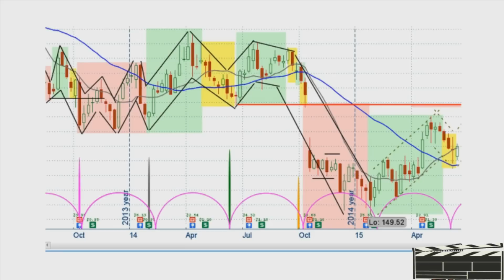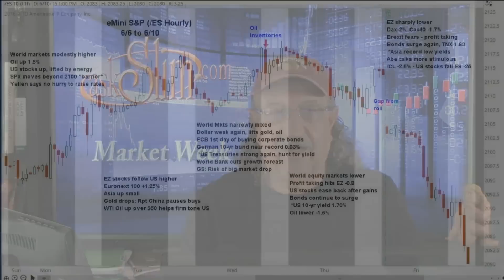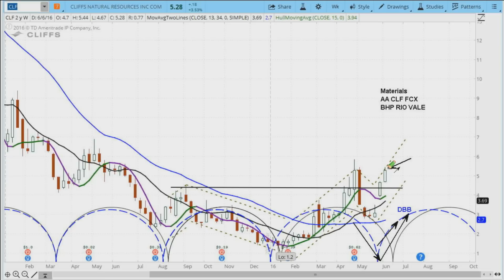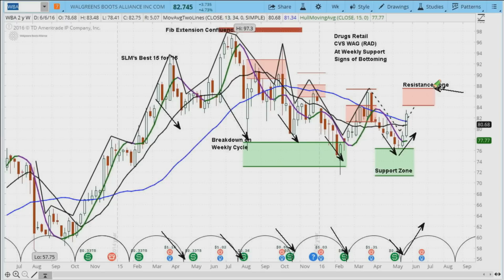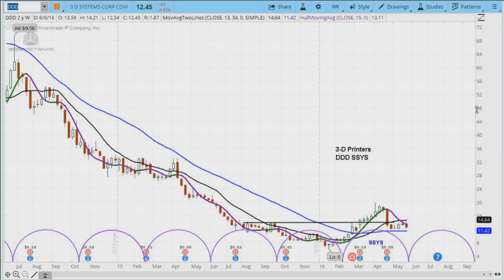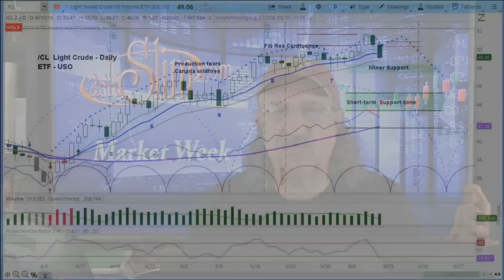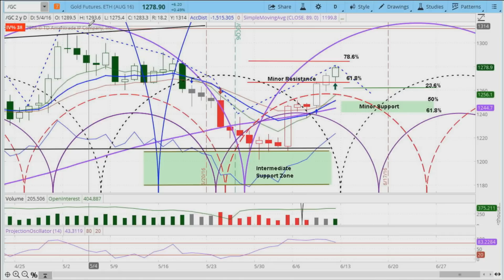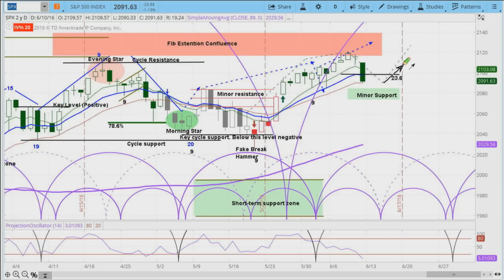0610 Market Week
and Improve your odds of success in the financial markets. Watch Market Week!

Trader, analyst and mentor, Steve Miller brings his commentary on the financial markets. Watch Slim as he discusses what influenced the equity markets in the past week, and what might happen in the next week. so many commentators talk about a stock market crash, bust or boom just to make it exciting. Slim looks at things very differently, applying his unique cycle analysis to nearly 400 widely held stocks, futures and ETFs. Watch Slim's very popular short-term view of the markets every week. And, contrary to most analysts, he holds himself accountable to his analysis each week. Also, there are interviews of coaches, traders and other market pros, along with an occasional political rant. Slim is still an active trader in index futures, gold, silver, bonds, oil, dollar, euro, stocks and options. He is also a trader coach and hedge fund consultant. Please refer to the askslim.com website for info on these services. like Slim's charts? You can have them right on your TOS platform.